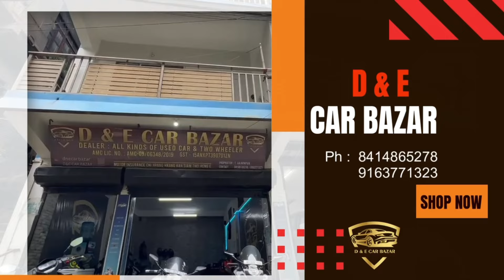Tan tlang khampang fang ang aw || Re-upload